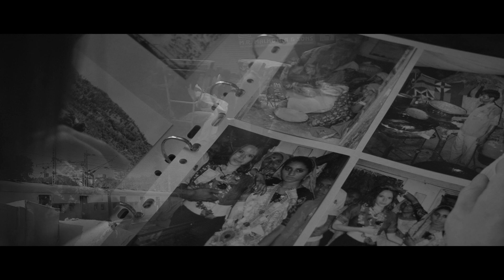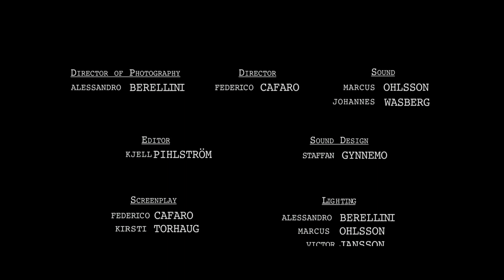Rebecka, ett moderskapsporträtt - Kulturama FIlmskola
Kulturama Filmskola år 1